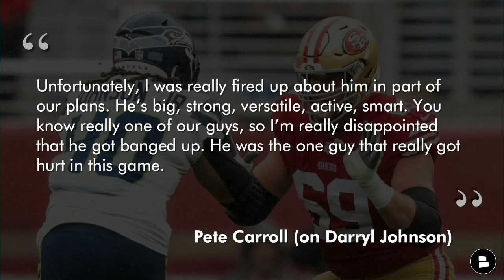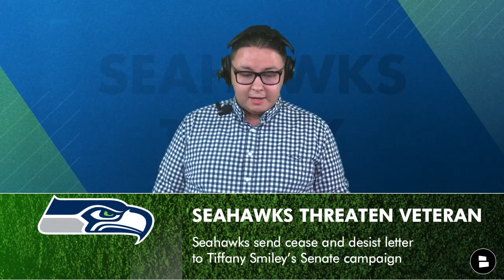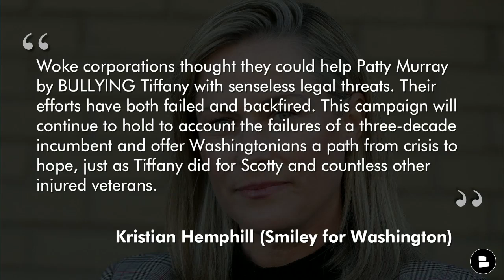Darryl Johnson Injury Update + Boye Mafe News & Seahawks Threaten A Veteran | Seahawks Rumors & News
Seahawks rumors and news today starts with linebacker Darryl Johnson. Seahawks head coach Pete Carroll announced that Johnson will miss a significant amount of time after injuring his foot in the Seahawks’ win on Sunday vs. the Lions. The Seahawks injury news on Johnson means that rookie Boye Mafe could see an increase in playing time on the defense. All the Seahawks are in the middle of controversy in the U.S. Senate Election in Washington between Senator Patty Murray and Tiffany Smiley. Smiley’s husband Scott Smiley was seen wearing a Seahawks jersey in a campaign ad and the Seahawks sent a cease and desist letter to Smiley’s campaign. Chat Sports’ Tyler Jones reacts to the latest Seahawks news and rumors on Seahawks Today.

How long have you been a Seahawks fan?

Pete Carroll on Darryl Johnson
“Yeah, he hurt his foot and he has an injury that is going to take a while. I don’t know specifically. I do think it’s a stress fracture kind of thing that he is dealing with. That’s somewhat of a significant injury."

Darryl Johnson Injury Update
- Claimed off waivers last month, previously played for the Panthers and Bills
- Started in place of Shelby Harris on Sunday
- Carroll hopeful Johnson will return this season

Darryl Johnson 2022 Stats : 4 TKLS, 1 TFL

Type ‘40’ to send some love to Darryl Johnson for a speedy recovery!

Boye Mafe
- 2nd round rookie out of Minnesota
- Season Stats: 13 TKLS, 1 SACK
- ESPN Stat Projection: 55 TKLS, 4.3 SACKS

Should Boye Mafe get more playing time? Type ‘Y’ for Yes, Type ‘N’ for No

Seahawks Threaten Veteran and Tiffany Smiley’s Senate Campaign
- The Seahawks sent a cease and desist letter to Tiffany Smiley’s (REPUBLICAN) Senate campaign over Smiley’s husband Scott wearing a Seahawks’ jersey in her recent GameDay campaign ad
- The Seahawks honored Scott Smiley in 2014, the Army’s first blind active-duty officer, raising the 12th Man flag eight years ago and gave him a Seahawks jersey
- The Seahawks demanded that the Smiley campaign “immediately cease” due to its “unauthorized commercial use” of copyright material. In this case, the copyright material is the jersey that veteran Scotty Smiley’s wearing
- Tiffany Smiley is currently running for the U.S. Senate against incumbent Patty Murray (DEMOCRAT)
- Murray was allowed to use the Seattle Times’ logo in her 2016 re-election campaign, while the Times, Starbucks and the Seahawks have all taken issue with Smiley’s campaign
- Hypocrisy? Democratic State Representative Tarra Simmons was seen recently on social media wearing Seahawks gear and posing with players and the Seahawks took no issue with it

Kristian Hemphill (Campaign Manager for Smiley for Washington)
“Woke corporations thought they could help Patty Murray by BULLYING Tiffany with senseless legal threats. Their efforts have both failed and backfired. This campaign will continue to hold to account the failures of a three-decade incumbent and offer Washingtonians a path from crisis to hope, just as Tiffany did for Scotty and countless other injured veterans.”

Fair or foul how the Seahawks are treating Veteran Scott Smiley? Type ‘FA’ for Fair, Type ‘FO’ for Foul

- Seahawks News & Rumors After WILD WIN vs. Lions: Geno Smith, Rashaad Penny & DK Metcalf BALL OUT

Follow Seahawks Today host Tyler Jones!

For more Seattle Seahawks rumors and news, head over to our Chat Sports Seahawks

Seahawks news and rumors come from Locked On Seahawks, Seahawks Brandon Nelson, Seattle Seahawks, All Seahawks, The Rich Eisen Show, Top Billin’, NFL, Microphone, CBS Sports HQ, The Hawk’s Nest, Long Tứ Vlog, TPS, Thầy Giáo Khỉ, NBC Sports and UNDISPUTED: Skip and Shannon.